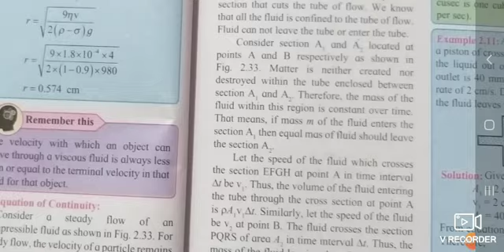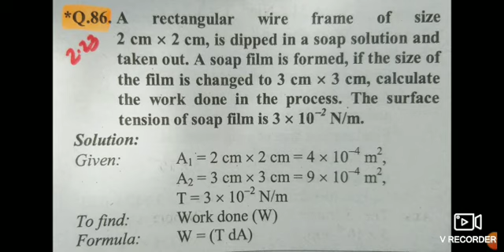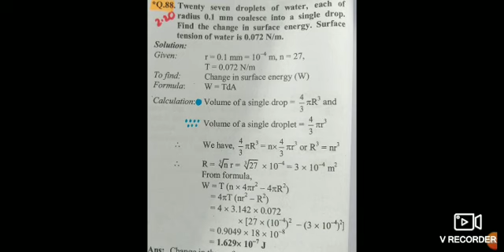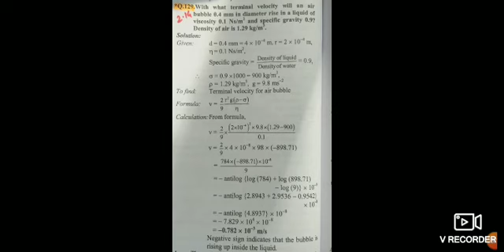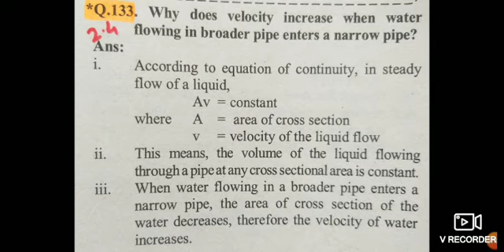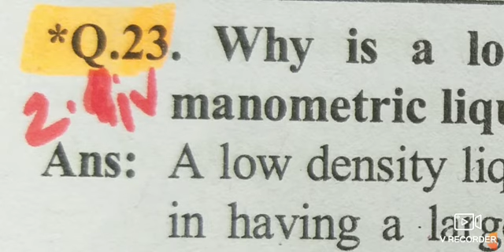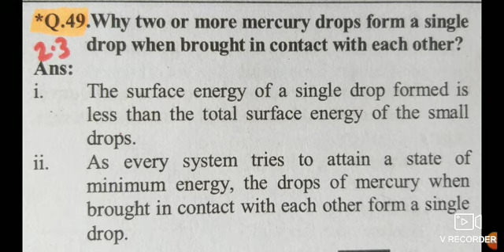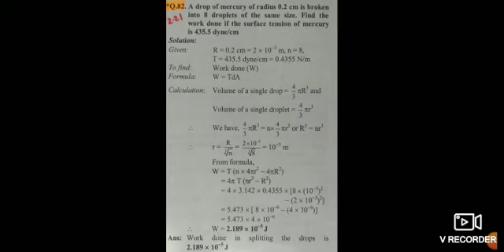12Phy Mechanical properties of Fluids Lec 10 Exercise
Dr.Jayant's IIT & Medical Academy